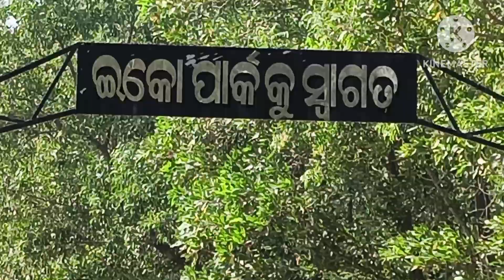ଆଜି ଆମେ ଗୋଟେ ନୂଆ ଜାଗାକୁ ବାହାରିଲୁ@K__jyotsna__vlogs#odiavloggersasmita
👉ama video tiku anya manaka pakhaku share karantu

please ଆମକୁ support କରନ୍ତୁ 🙏

ଆପଣ ମାନଙ୍କ ଭଲ ❤️ ପାଇବା ହେଉଛି ଆମ ପାଇଁ ଆଶୀର୍ବାଦ